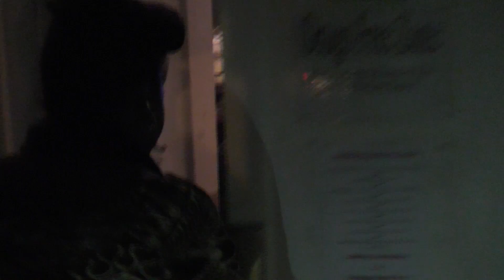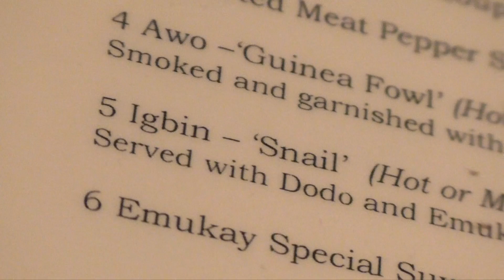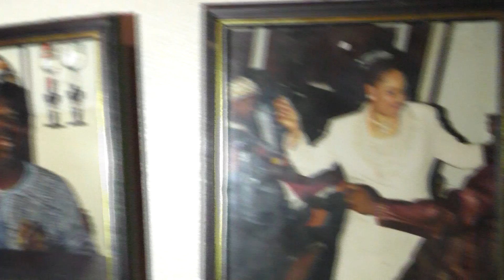We found Nigeria's best-kept HIGHLIFE Secret in London!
BattaBox discovered a secret Nigerian Highlife restaurant/ club in London where people can walk in, eat, dance and have fun.

"All you do is pay for your food, you don't pay for the music," says Mr Tunji Oyelana who heads the place.

Not only Nigerians but people from other African countries visit this place to eat, dance and unwind. Apart from the music, the food is also much appreciated as you get to choose from various African delicacies like Snails, Asun (roasted meat), egusi etc.

"He is the ambassador of Nigerians here," said one happy customer

"This place is not about money, its about sacrifice and what i can give to the people who come here," explains Mr Oyelana

Where do you unwind in London? Have you been to this secret highlife place?